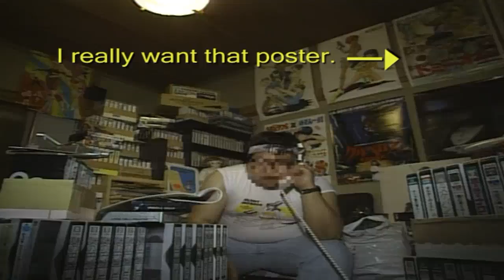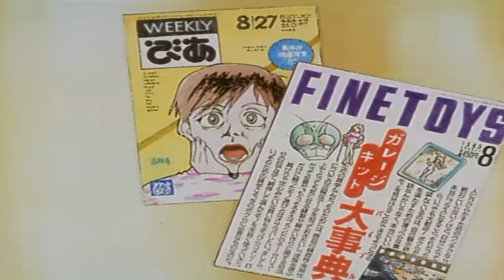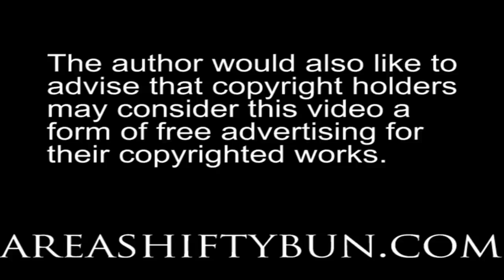Otaku no Video (1991) - YAS Review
This week, our review of old cult favourite Otaku no Video (Gainax, 1991).  The picture quality is slightly less than stellar, I can only apologise - trying to deinterlace the footage was not fun.  This video may contain added Daicon.

Remember to join us on the forums for more videos and film chat.